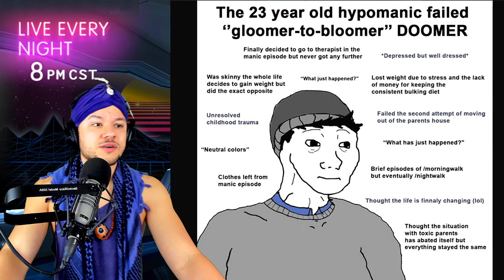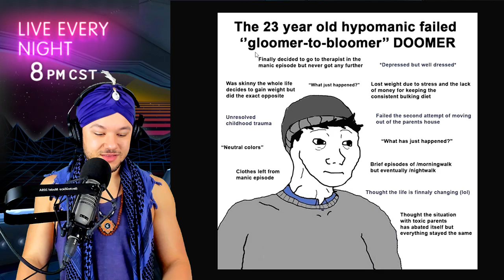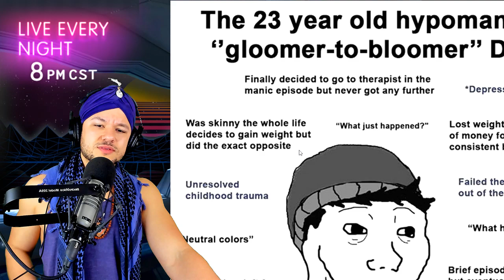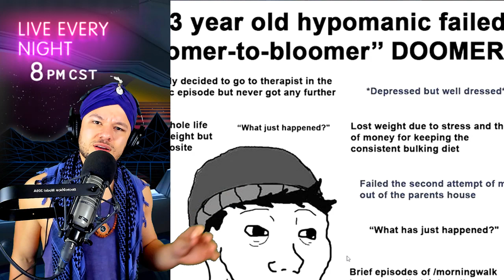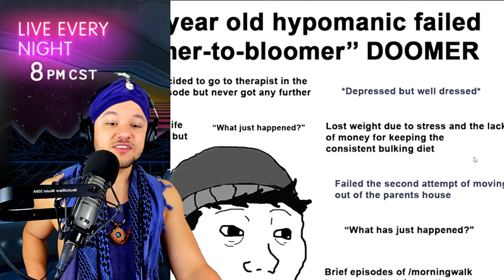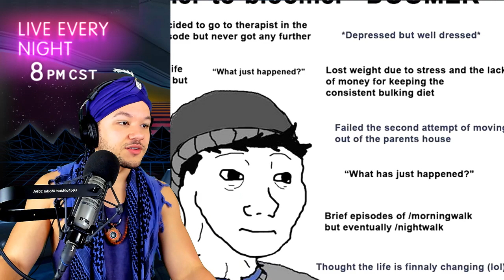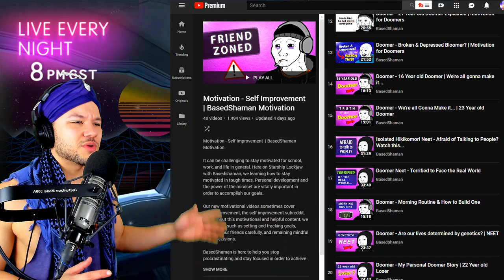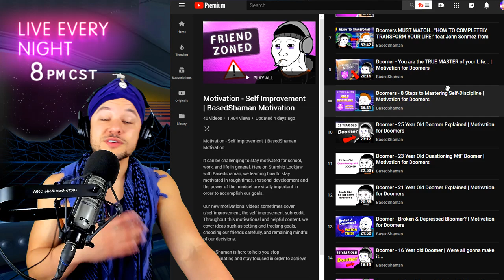So you think you're not gona make it? | BasedShaman Motivation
Welcome to Starship Lockjaw, your daily source for motivational videos offering self-esteem help, a boost in confidence, and self-improvement strategies to help you succeed in life.  Whether you need motivation at work, motivation at the gym, or a little self-help therapy to help get your life back on track, BasedShaman is here to motivate and inspire you to become the very best version of yourself.

On this channel we read/discuss motivation articles, mindset therapy, self-improvement, and the law of attraction. Positive thinking and the ability to believe in myself drastically changed my life for the better. I know how difficult it can be finding one’s life purpose, and struggling with motivation to succeed. The purpose of our community is to build each other up by our self-help movement, increase our levels confidence by drastically improving our self-esteem, and to help us all build more meaningful relationships and make more money by putting sound financial advice into action.

BasedShaman is the motivational speaker that you can relate to, and the motivational words that you will hear in our self-improvement videos on this channel are designed to give you that confidence boost you’ve been looking for to succeed in life and achieve all of your goals.